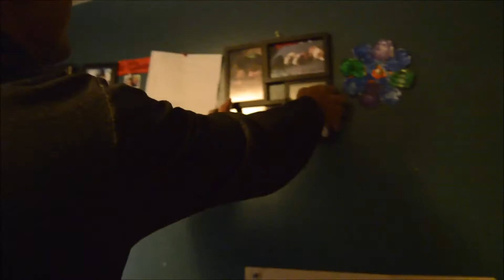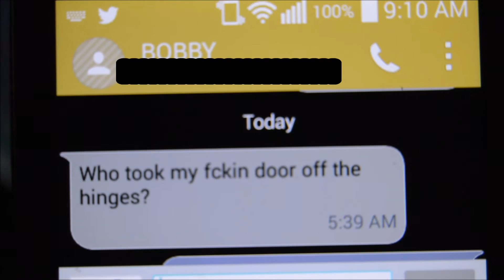The Door Prank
New Videos All the Time!